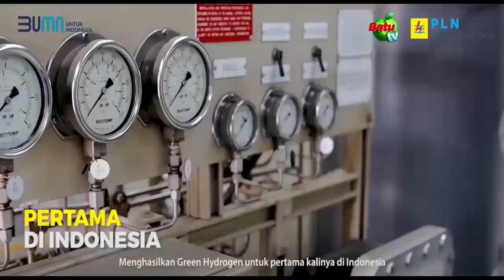PJ WALIKOTA MALANG LAKUKAN SENAM SEHAT BERSAMA ASN DAN MASYARAKAT